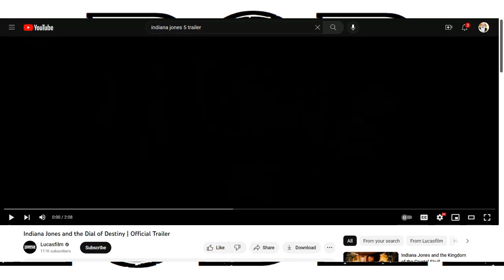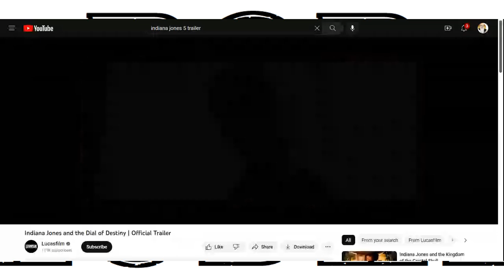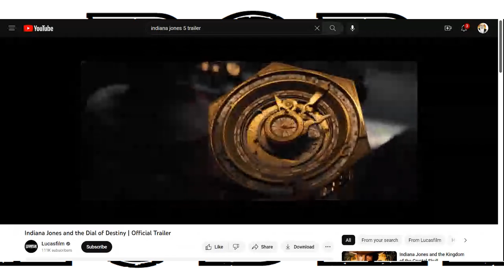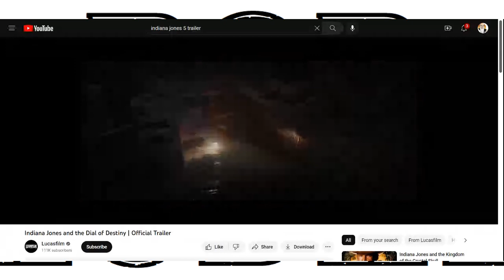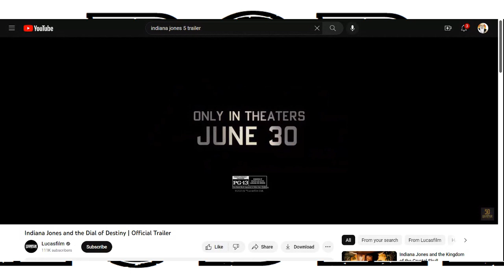Indiana Jones 5 Trailer reaction